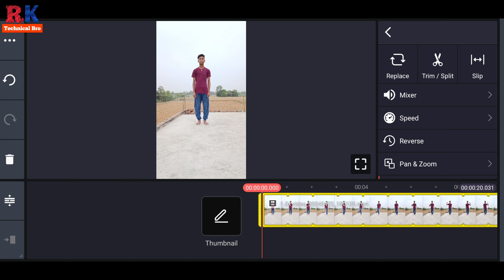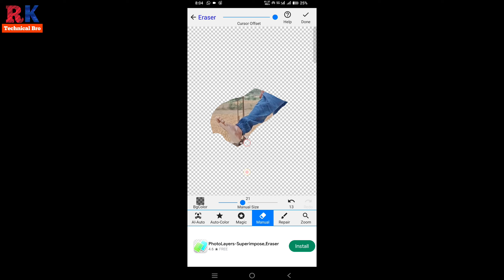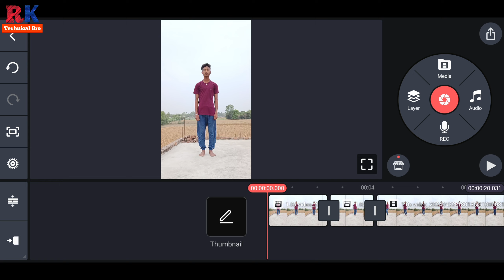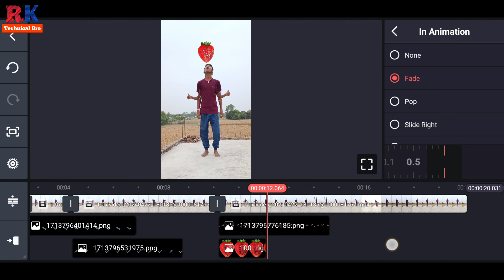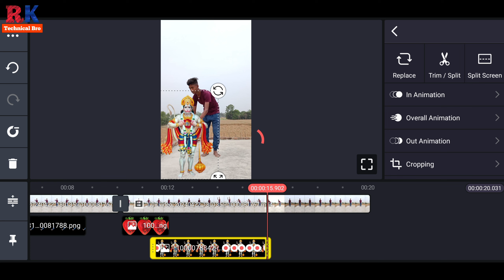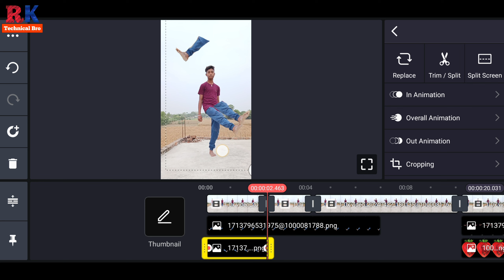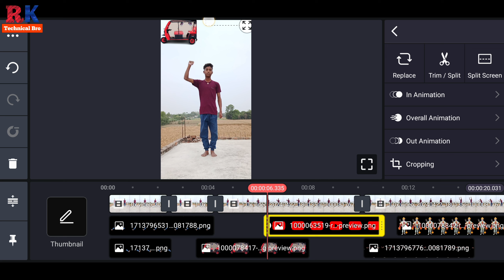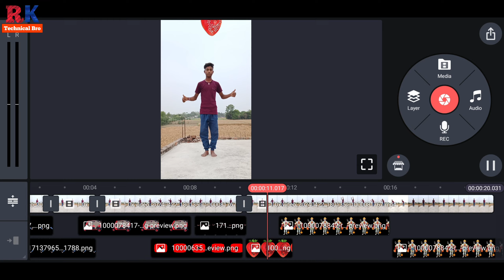Kinemaster से || Trending Body Cut VFX Magic Video कैसे बनाएं || RK Technical Bro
"Discover the secrets behind crafting mesmerizing Body Cut VFX Magic using Kinemaster with RK Technical Bro! 🎬 Dive into this trending tutorial where every step unlocks the power of visual effects. From beginner-friendly tips to advanced tricks, learn how to create stunning illusions that leave viewers in awe. Don't miss out on this epic journey of creativity and skill.